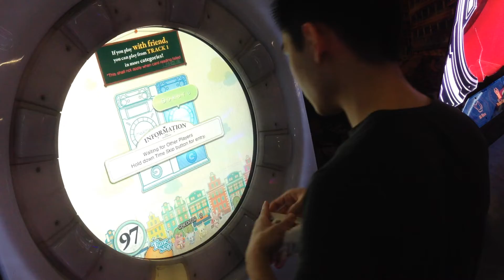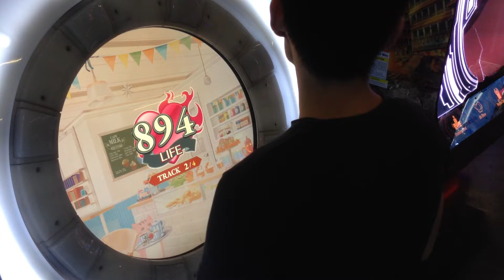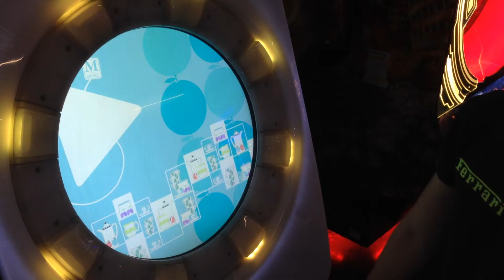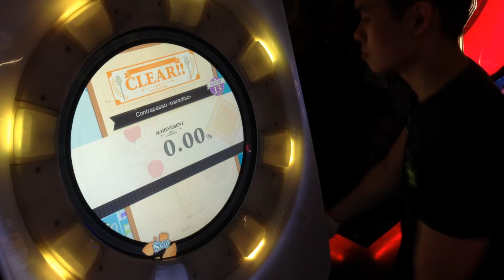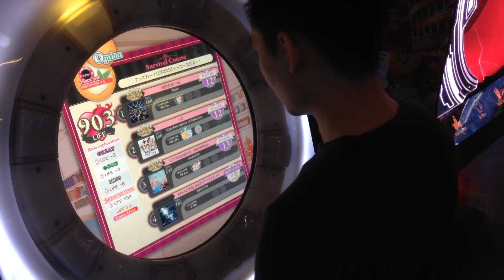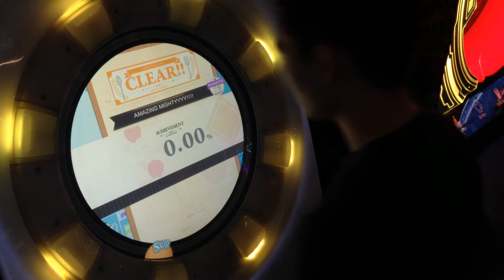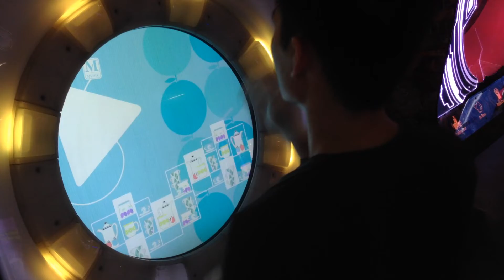[MaiMai MiLK+] Dokuru *"AMAZING MIGHTYYYY!!!! Re:Master" Random Course* Survival (10th try)